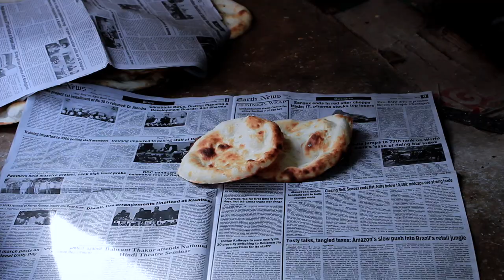Rumbak Exp 2018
A day trip to Rumbak with the homies!